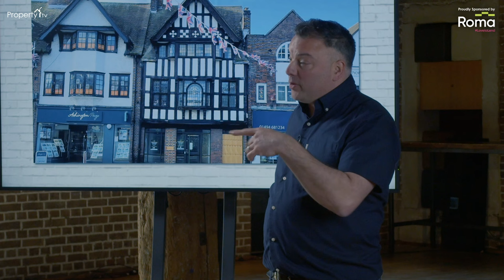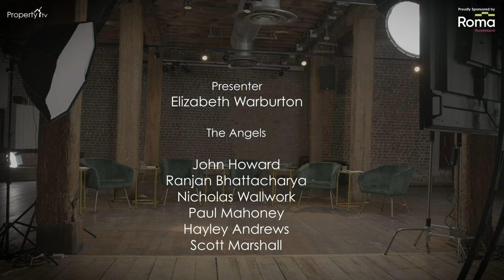Series 6 Episode 4 | Property Elevator | John Howard Property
John Howard, Ranjan Bhattacharya, Hayley Andrews, Paul Mahoney and Nicholas Wallwork are back as the Property Angels for the penultimate episode in Series Six of Property Elevator. Presented by Elizabeth Warburton.

0:00 Introduction
02:23 Emmanuel pitches a project comprised of 18 new build properties, including 1/2 bedroom apartments and 3/4 houses
20:30 Duncan pitches a commercial to residential redevelopment in Kent
31:30 Steven has found a commercial to residential in Beaconsfield

To find out more about the upcoming seminars or to book